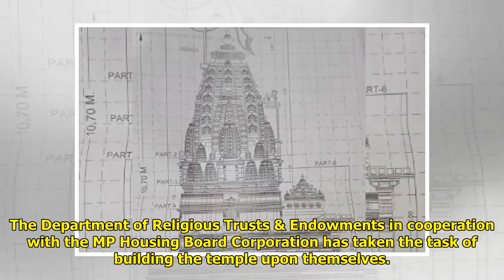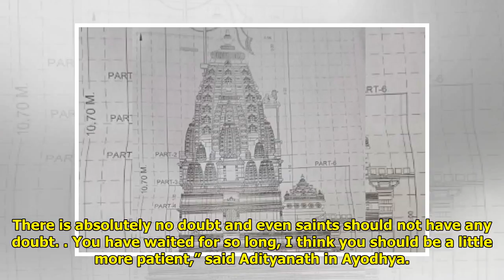BJP Will Build a Ram Temple, But First in Madhya Pradesh